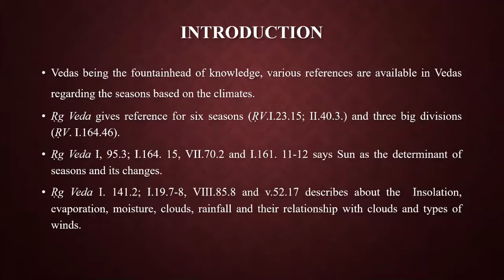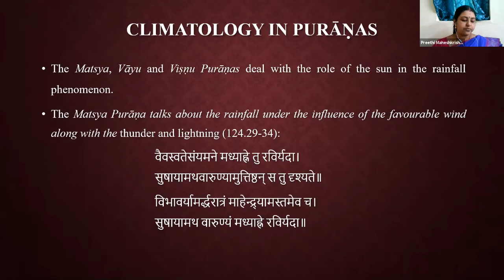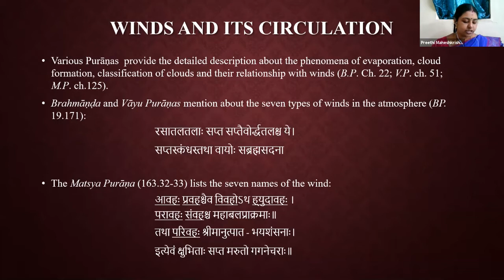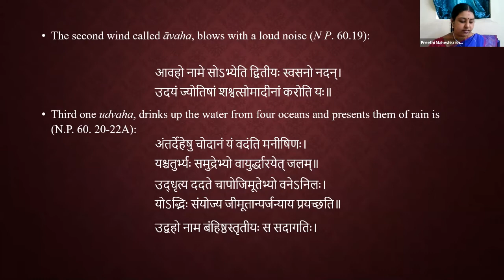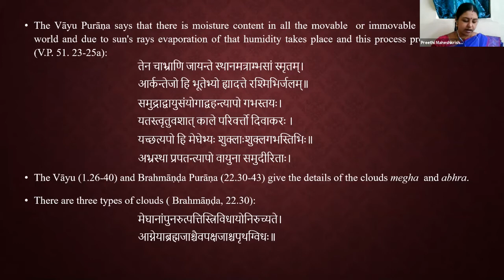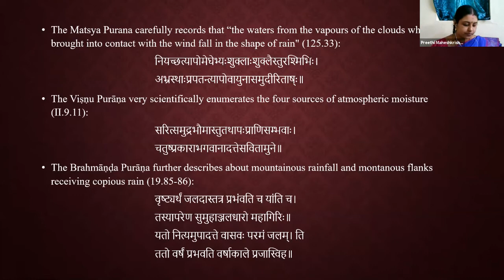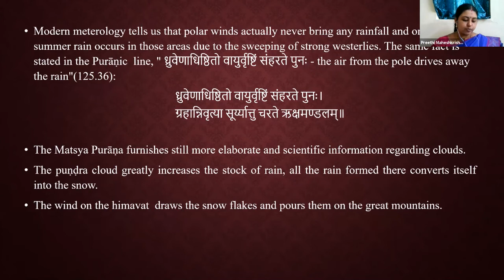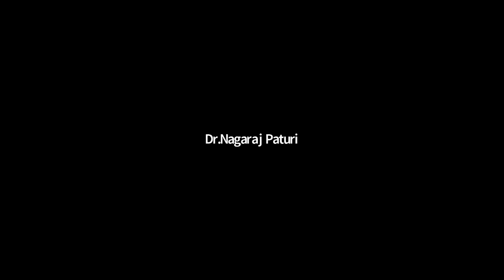Climatology in Purāṇas by Preethi Maheshkrishnan